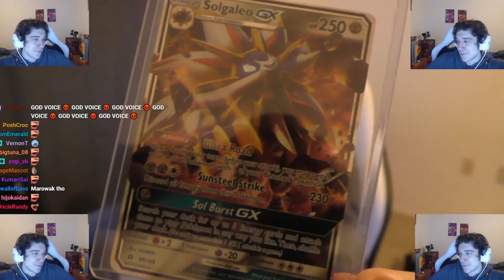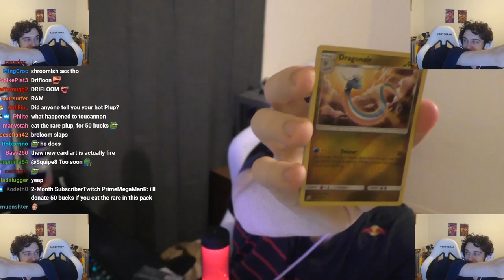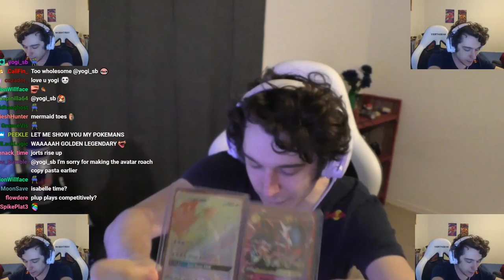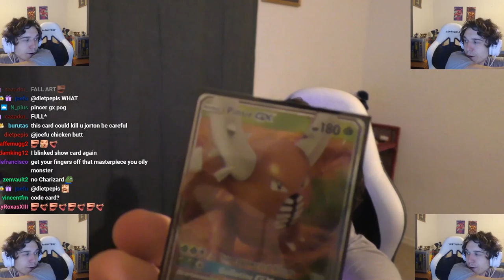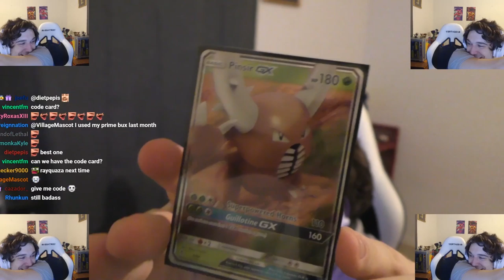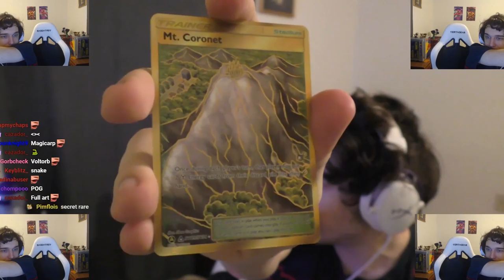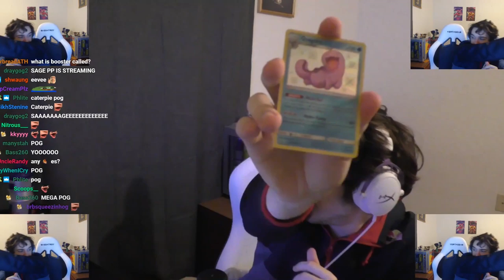Opening Pokemon Cards Plup Edition